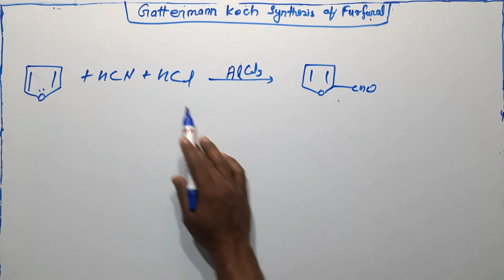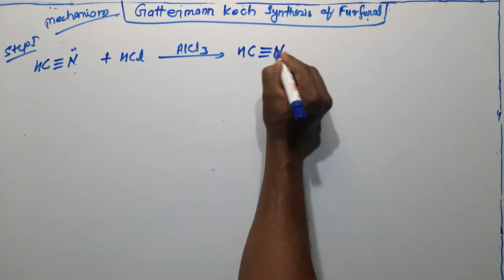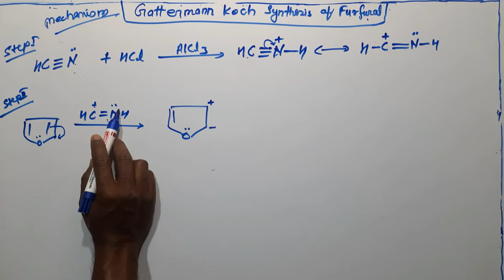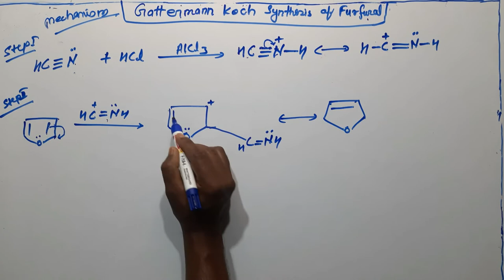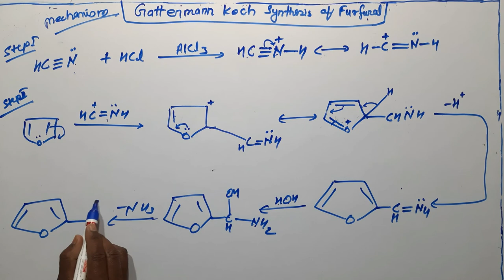Gattermann koch synthesis of furfural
Hello friends, through this channel I try to tell you chemistry of the Elements in simple and interesting way

*Gattermann koch synthesis
*preparation of furfural
*mechanism of furfural
In hindi with notes